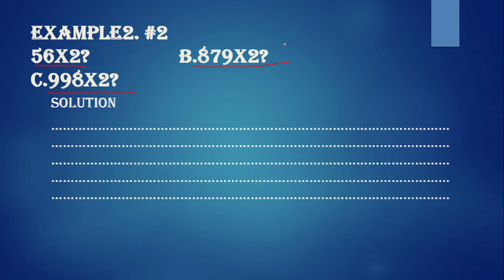ELEMENTARY MATH BOOK ONE | BUUGA 1AAD EE BARASHADA XISAABTA | OMEGAONLINECOLLEGE.COM.